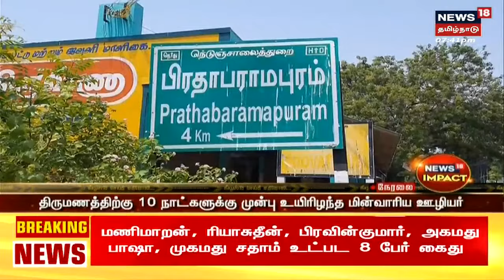News18 Impact | பணியின்போது உயிரிழந்த மின்வாரிய ஊழியரின் குடும்பத்திற்கு ரூ 3 லட்சம் நிதியுதவி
News18 Impact | நாகப்பட்டினம் மாவத்தில் பணியின்போது உயிரிழந்த மின்வாரிய ஊழியரின் குடும்பத்திற்கு ரூ 3 லட்சம் நிதியுதவி | செய்திகளை துல்லியமாகவும் துரிதமாகவும் வழங்கும் தமிழகத்தின் முதன்மை செய்தி தொலைக்காட்சி உங்கள் நியூஸ் 18 தமிழ்நாடு

Sat Nov 19 2022